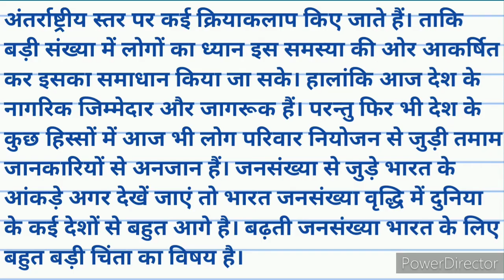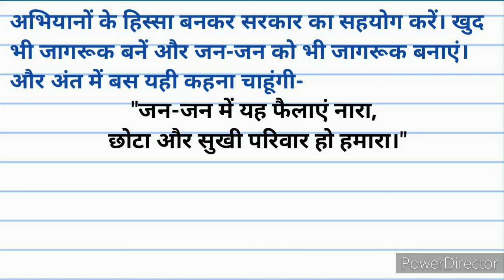world population day speech, world population day speech in hindi,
विश्व जनसंख्या दिवस कब मनाया जाता है